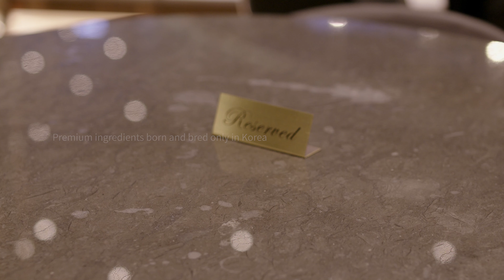2021 한국관광공사 럭셔리관광 (KTO Luxury Travel) [본앤브레드]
한국관광공사 럭셔리관광 미식편의 본앤브레드

Korea Tourism Organization's Luxury Travel promo video, Born and Bred.
Only the highest quality of Korean Beef served. Variety of delicious dishes in a sumptuous atmosphere.